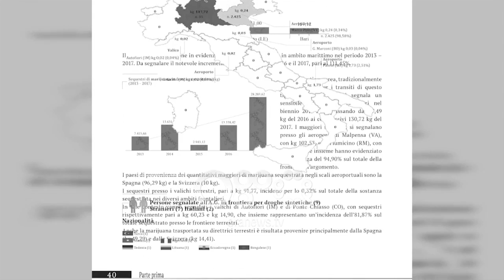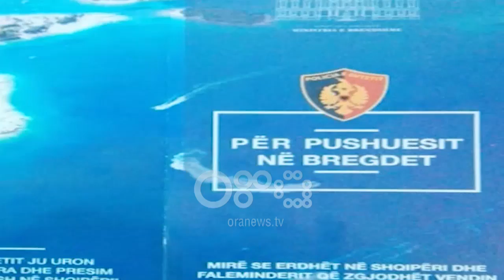Ora News - Xhafaj: 2018, viti i kultivimit zero të kanabisit në territorin e Vlorës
Edhe pse kishte për të vëzhguar sigurinë dhe rendin gjatë sezonit nga Vlora ministri i Brendshëm, Fatmir Xhafaj nuk hezitonte të garantonte se viti 2018 do të ketë zero kultivim kanabis.

Xhafaj: Ka rezultate të pakrahasueshme me vitin e kaluar që ka qenë një vit i jashtëzakonshëm nga ky këndvështrim. Ky do të jetë viti gati-gati i kultivimit zero të Kanabisit në territorin e Vlorës.

Por meqë kjo deklaratë vjen në një kohë kur opozita po hedh çdo ditë akuza pas publikimit të raportit të policisë italiane, ministri i kërkoi kësaj pjesë të politikës të jetë më e përgjegjshme kur hedh baltë mbi vendin.

Xhafaj: Motoja që ka sot opozita “Shpif, shpif se diçka do të mbetet” mendoj që është zgjidhja më e gabuar që ka bërë dhe në funksion dhe në mungesë të një alternative serioze dhe të besueshme, por që është edhe një dëm i jashtëzakonshëm që i bëhet, imazhit të vendit, imazhit të qytetarëve dhe vetë imazhit të qytetit të Vlorës.